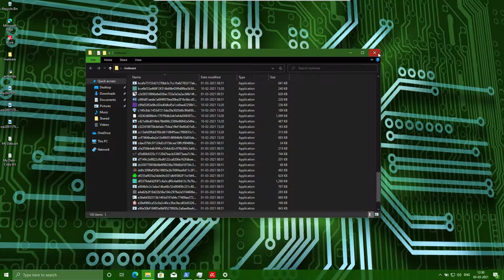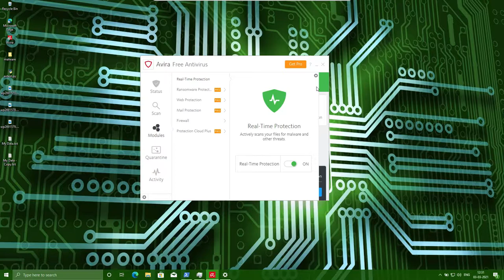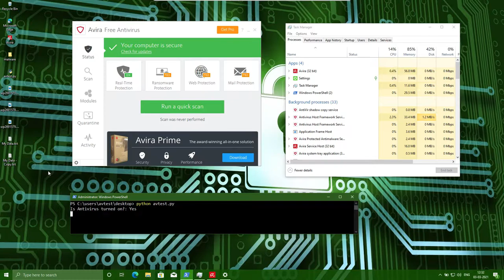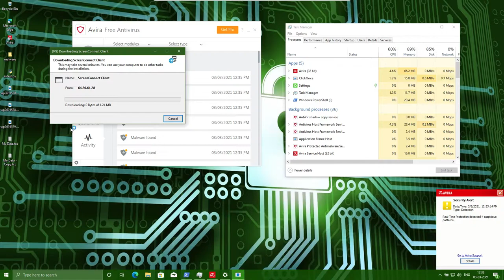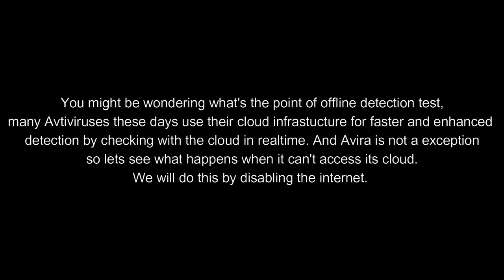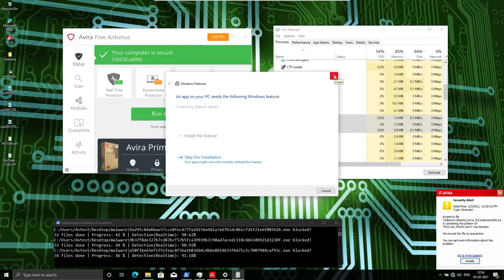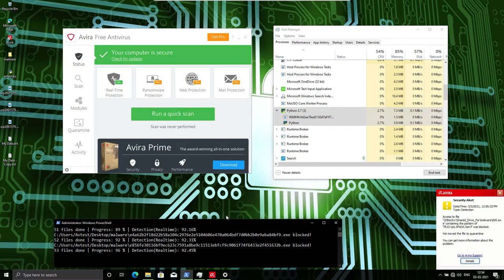Avira Free Test 2021: Avira Free Antivirus Test Vs Malware!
Avira Free Antivirus Tested Against Over 100 Malware

NO COPYRIGHT | EPIC BATTLE BACKGROUND MUSIC for your videos

Epic battle in the world of fantasy.

Epic dark music for your trailers, vlogs and videos, enjoy this background track for free, no copyright!